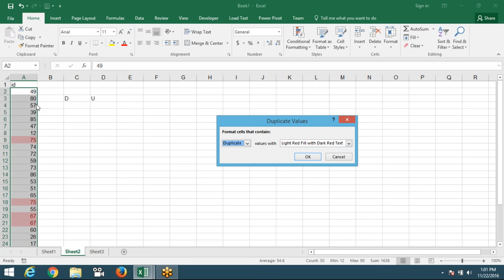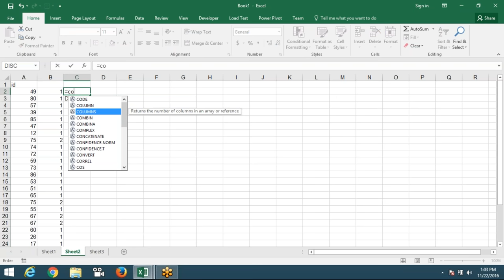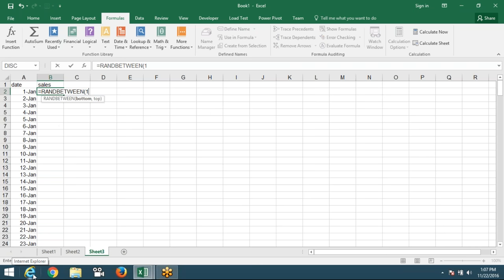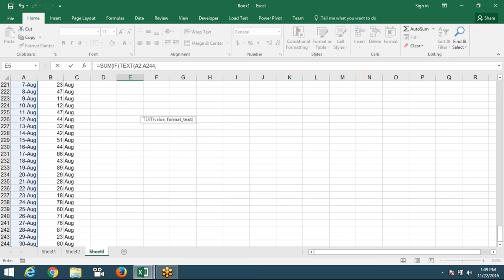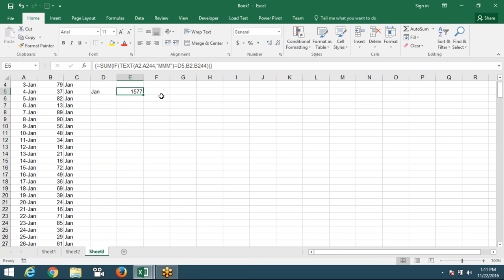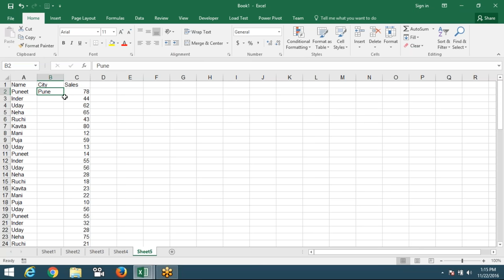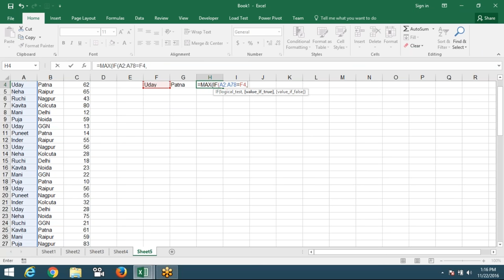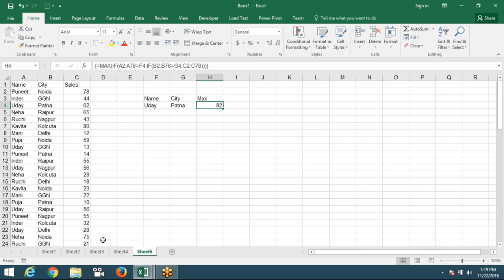Array Formulas in Excel 2016